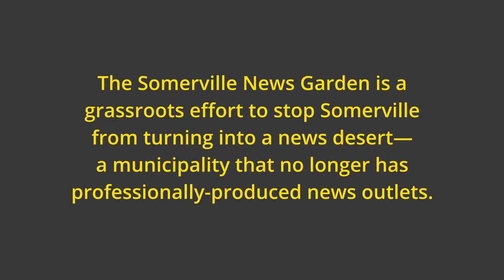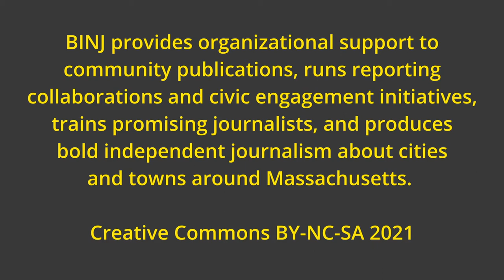Somerville Live Wire: Episode 9 — Teenagers in Somerville: Part of The Problem/Part of The Solution?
Teens are often targeted as a problem to be dealt with, rather than people whose insights and experiences can be tapped into to come up with solutions. Episode 9 looks how Somervillians are helping to change that dynamic.

Guests: Danny McLaughlin and Leonor “Angie” Galindo, Center for Teen Empowerment.

Host: Mary Ellen Myhr of the Boston Institute for Nonprofit Journalism. Recorded on August 30, 2021.

Somerville Live Wire is a biweekly public affairs show featuring discussion and debate on important issues of the day in Somerville, MA, USA. It is jointly produced by the Somerville Media Center and the Somerville News Garden project of the Boston Institute for Nonprofit Journalism.